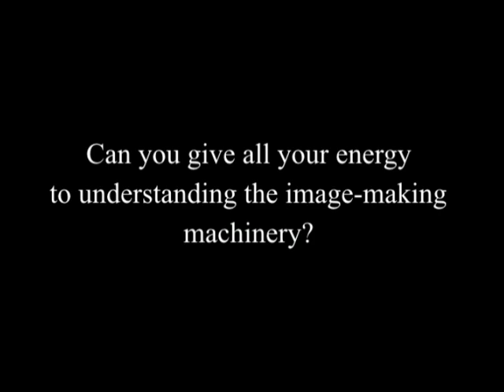J. Krishnamurti - Madras (Chennai) 1979 - Seminar 3 - Can you give all your energy...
Madras (Chennai) 1979 - Seminar 3 - Can you give all your energy to understanding the image-making machinery?

Summary:

Can the brain in itself undergo a fundamental revolution?

Can I look at my wife or husband without the burden of knowledge?

Can the mind, without any pressure or motive, transform itself?

How do you observe? As an outsider observing?

We are wasting energy in conflict, struggle and opinions.

When energy is not wasted as the observer and the observed, that energy explodes any issue.

Up to now my wife and I are two different entities; the exploiter and the exploited are two different entities; the government and I; war and I. This division is most destructive.

Where there is division there must be conflict. Who creates this division?

When there is the realization that the image-maker is himself the image, if you bring your complete attention to that, the image-making ends.

Note: Poor picture and audio quality from original recording